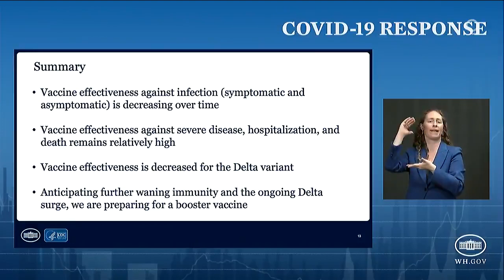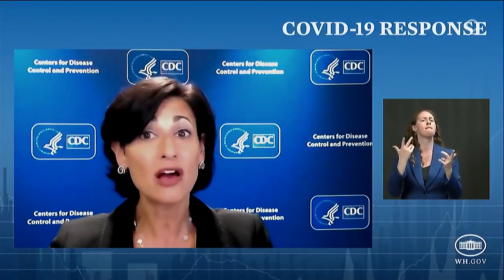CDC: Covid Vaccine Effectiveness Is Waning Against Delta Variant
The Biden administration will start offering booster shots on Sept. 20 to all vaccinated U.S. adults -- a massive expansion to a program previously limited to those with weakened immune systems -- as the coronavirus delta variant continues its spread.

Top U.S. public health officials said Wednesday in a joint statement that a third dose of Pfizer Inc. and Moderna Inc. shots “will be needed to maximize vaccine-induced protection and prolong its durability.”